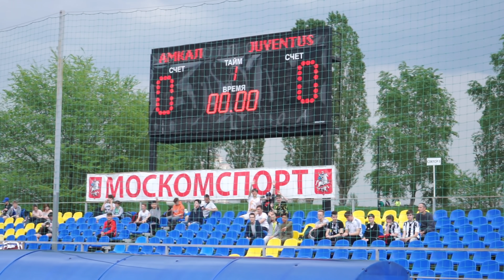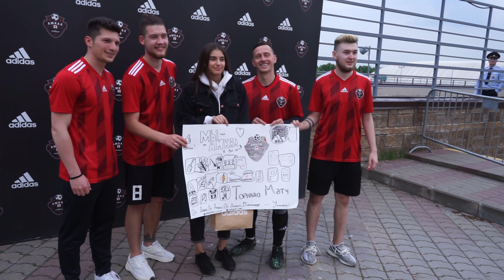АМКАЛ против Академии ЮВЕНТУСА! / САМЫЙ СЛОЖНЫЙ МАТЧ!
АМКАЛ vs АКАДЕМИЯ ЮВЕНТУСА! ВТОРОЙ СЕЗОН - реванш!